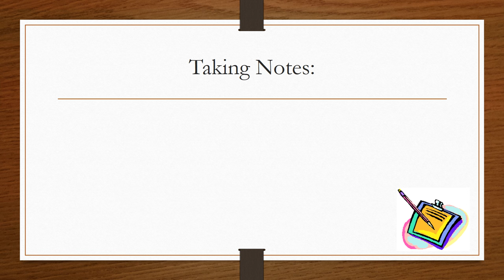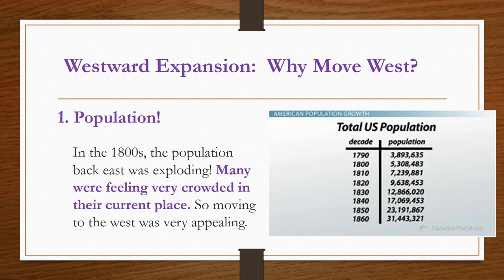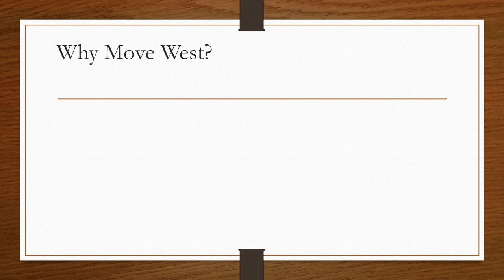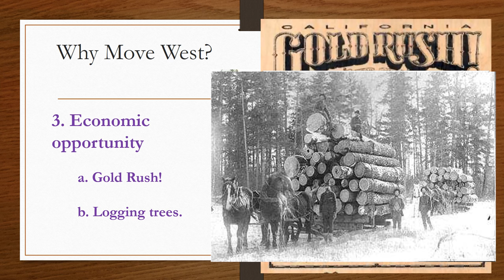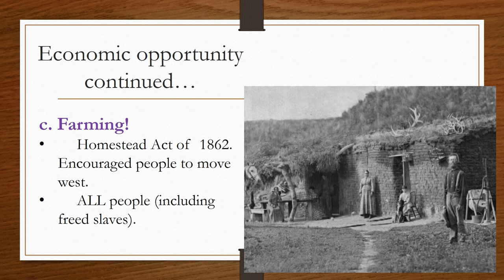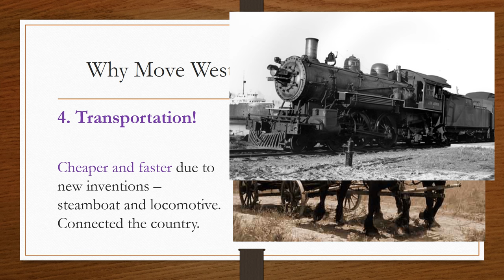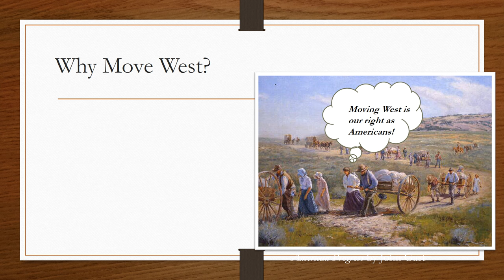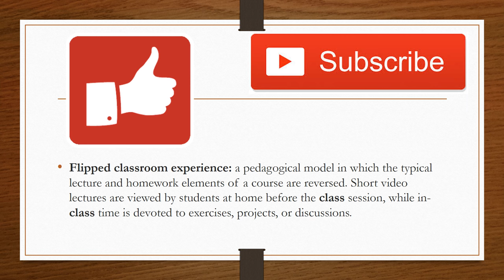Western Expansion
In this lesson you will learn the many reasons why Americans in the 1800s chose to move West, expanding our country and growing it from "sea to shining sea."